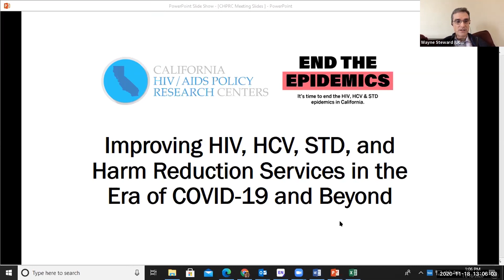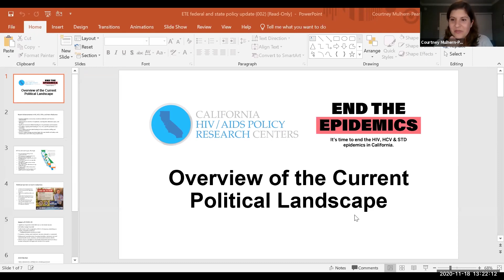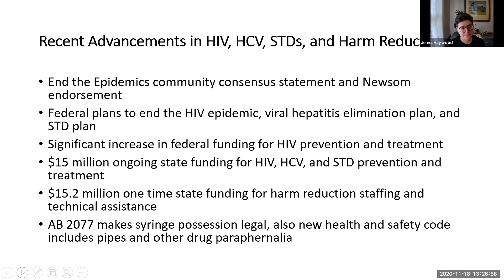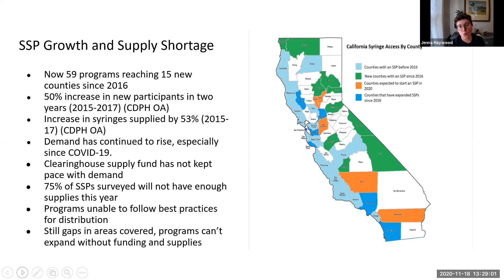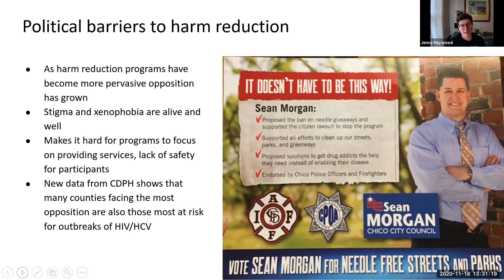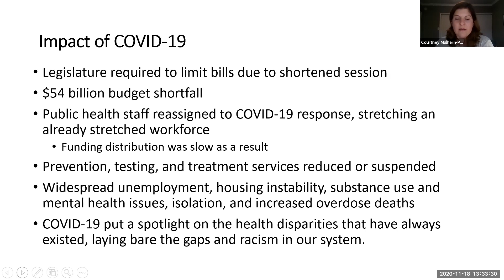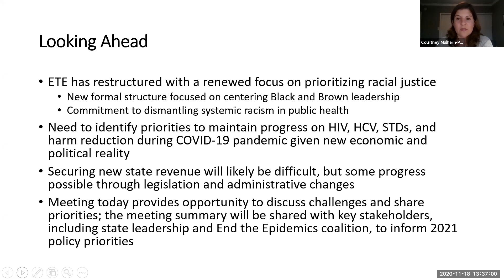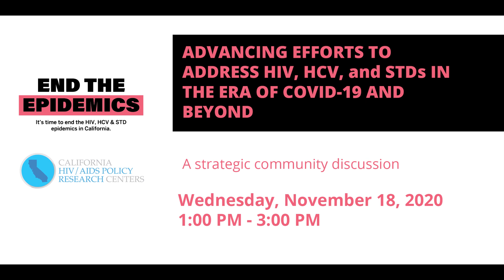Advancing Efforts to Address HIV, HCV, and STDs in the Era of COVID-19 and Beyond (11/18/2020)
The COVID-19 pandemic has led to major disruptions in California’s efforts to address HIV, hepatitis C (HCV), and sexually transmitted diseases (STDs). While efforts to address COVID-19 are paramount to the lives of all Californians, we must not lose sight of our shared goal to eliminate health inequities and ultimately end these intersecting epidemics.

The California HIV/AIDS Policy Research Centers hosted a strategic community discussion to identify next steps for advancing a policy response to the HIV, HCV, and STD syndemic given the impact of COVID-19. This meeting focused specifically on challenges and opportunities related to prevention, testing, linkage to care, and treatment for these conditions. Advocates, researchers, public health officials, and service providers were encouraged to attend.

- To find out about events like this one, join our mailing list